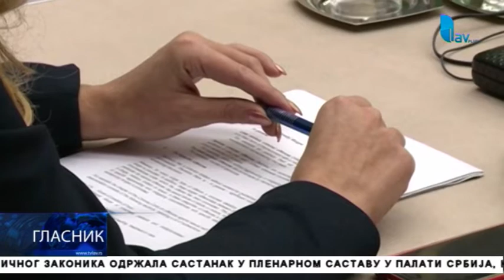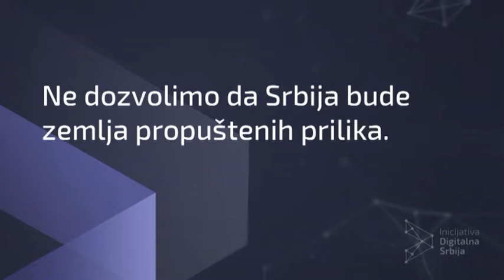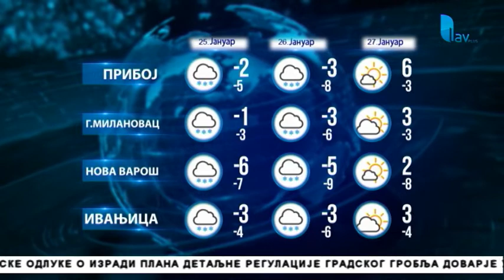GLASNIK 24. 01. 2019.